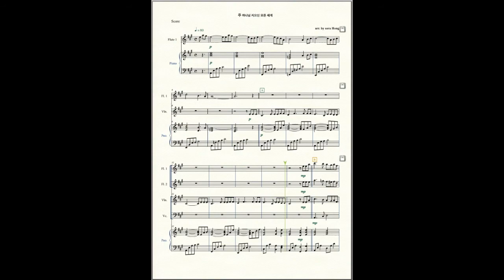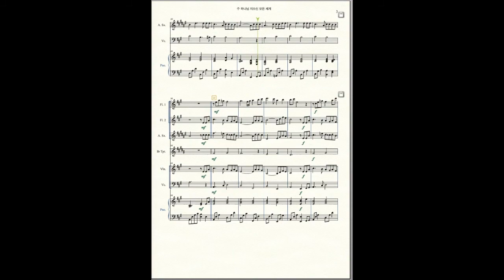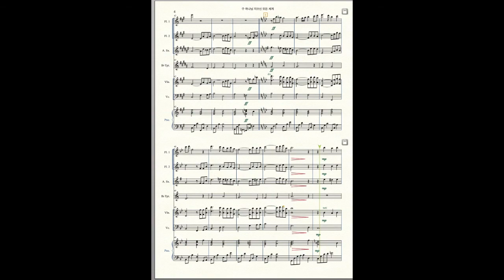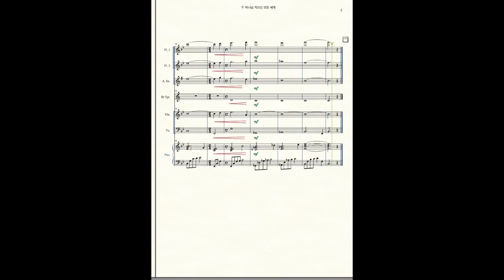찬송가 79장-주 하나님 지으신 모든 세계 앙상블(2플룻,알토색소폰,트럼펫,바이올린,첼로,피아노)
찬송가 79장 주 하나님 지으신 모든 세계 앙상블악보입니다~
루마니아 아멘 한인교회 청소년 앙상블팀과 함께 연주했던 악보 올립니다~